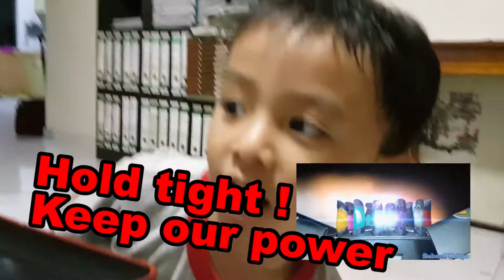百萬歌舞秀 VOL#2 聽百萬唱金剛戰士洗腦主題曲